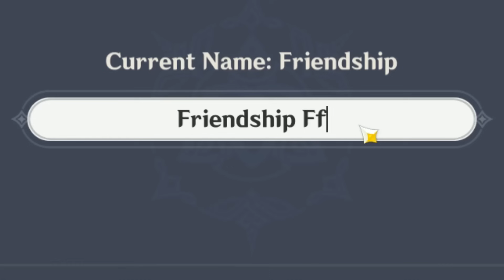emblem of served pain | 1000 resin artifact farming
Back to grinding this artifact set!

00:00 intro
00:45 technical issues
01:43 artifact farming
07:40 rolling artifacts